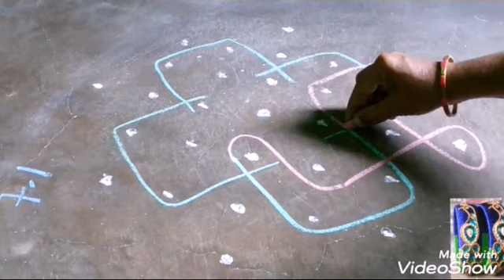7 to 1 melikala muggulu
7 to 1 melikala muggulu